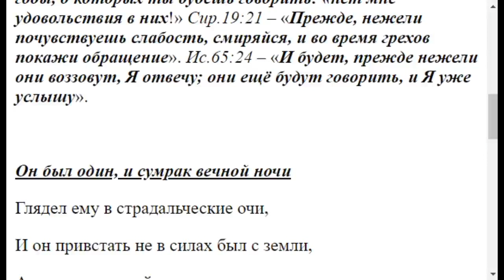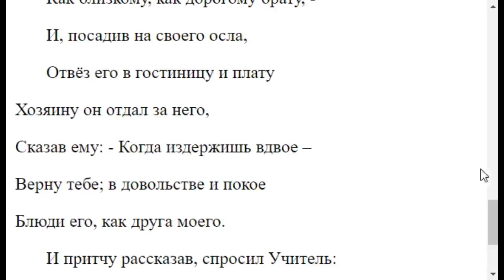3738. Как исповедываться там, где нет священника?